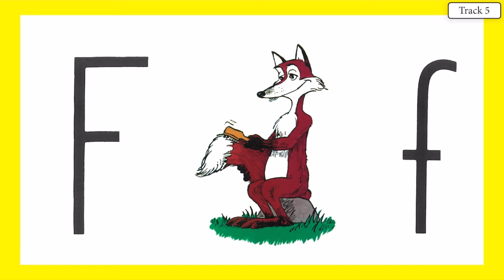FELIX FOX 4 VOCAL WITH LYRICS KINDERGARTEN WITH ACE AND CHRISTI LETTER SOUND